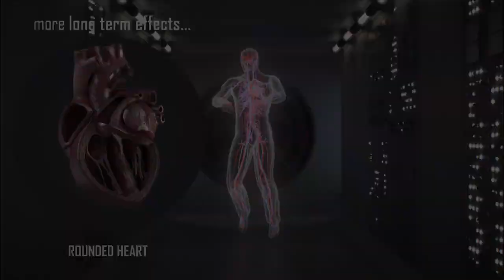IN SPACE, BLOOD SHIFTS, a 26 second explainer. Some micro-gravity effects on the circulatory system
26 second 3D animation explainer focusing on some of the effects of short term and long term exposition to microgravity on the human body's circulatory system.

Our body is adapted to life on earth. Gravity pulls blood down creating a pressure gradient in the circulatory system.

In microgravity fluids aren’t pulled down and shift to thorax and head region,  pressure distribution changes and blood volume redistributes.

Immediate entering microgravity: higher transmural pressure in veins and arteries

Long term exposure to microgravity: 15% of plasma leaks to surrounding; Higher red blood cells concentration; Blood thickens, and to regulate the organism eliminates 12%-15% of red blood cells; Decrease in central venous pressure; The heart becomes more spherical; Higher intracranial pressure with an increased pressure in the back of the eye, causing in time a remodelling of the eye leading to impaired vision